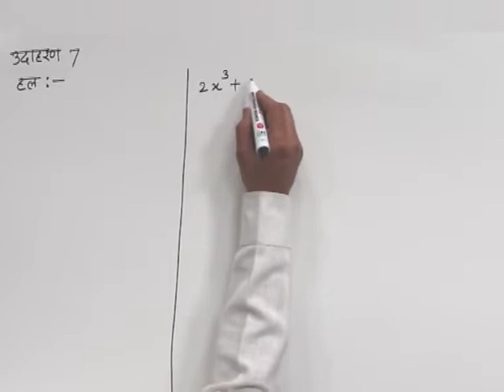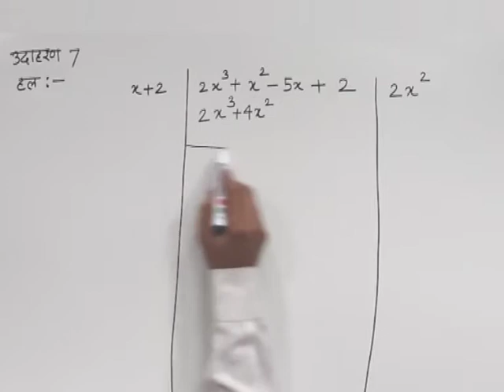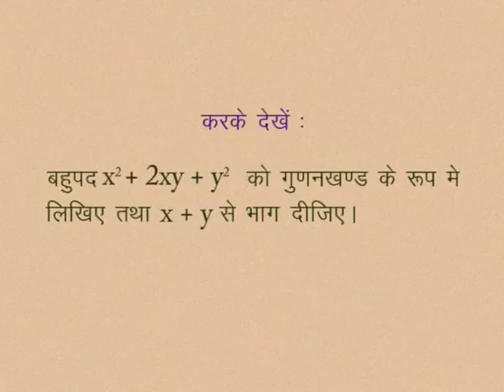CLASS 10th MATHS | CHAPTER -1- POLYNOMIALS